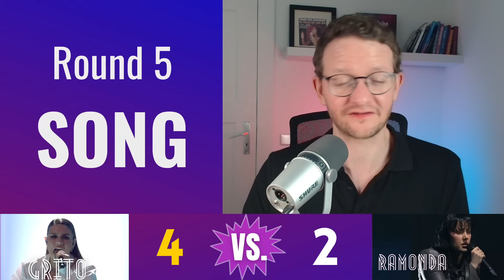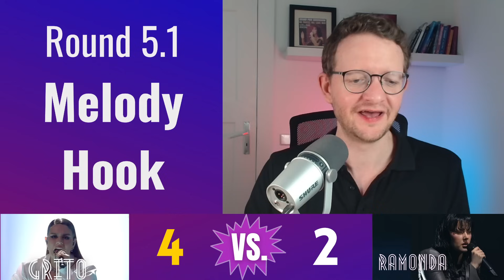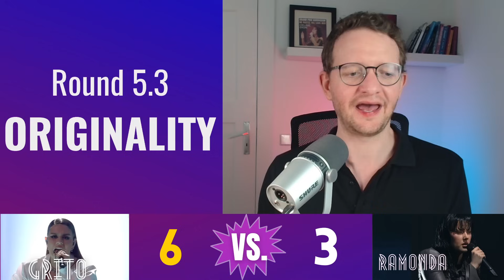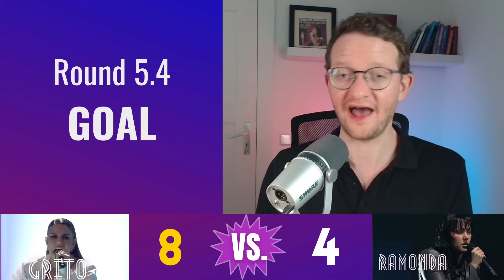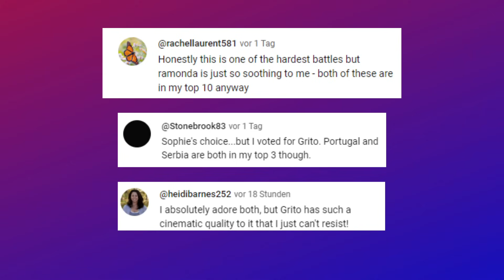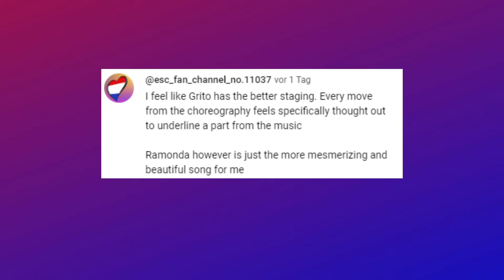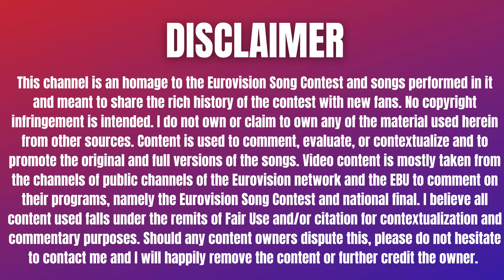EUROVISION 2024 SONG BATTLE - Grito by Iolanda Portugal vs. Ramonda by Teya Dora (Serbia)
In Eurovision Song Battle I have two songs from the Eurovision Song Contest fight it out in different rounds: Staging, Performance, Lyrics, Voice and Song and also add your votes into the mix – they can completely change the results.
In this edition Teya Dora and Ramonda representing Serbia will go up against iolanda and Grito representing Portugal in the Eurovision Song Contest 2024.

This reaction is the content creator’s personal and subjective opinion about the different aspects of the songs and show and is not meant to belittle the artistic achievement of the songs, performances or other aspects of Eurovision. Any views or opinions represented on this channel are personal and belong solely to the content creator and do not represent those of people, institutions or organizations that the owner may or may not be associated with in professional or any other capacity. This channel is an homage to the Eurovision Song Contest and songs performed in it and meant to share the rich history of the contest with new fans. I do not own or claim to own any of the material used herein from other sources. Content is used to comment, evaluate, or contextualize and to promote the original and full versions of the songs. Video content is mostly taken from the channels of public channels of the Eurovision network and the EBU to comment on their programs, namely the Eurovision Song Contest and national final. This channel follows the decision of the EBU on participating countries.